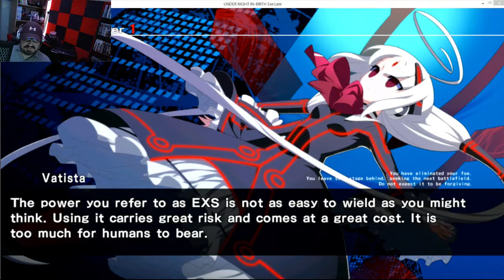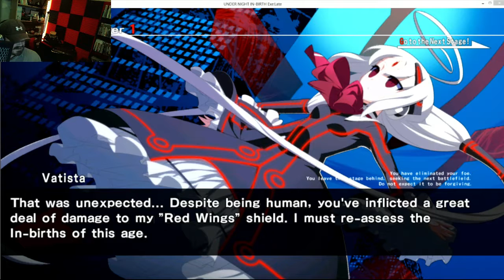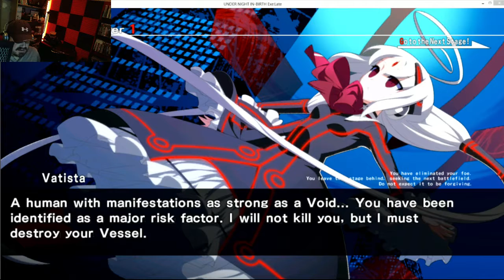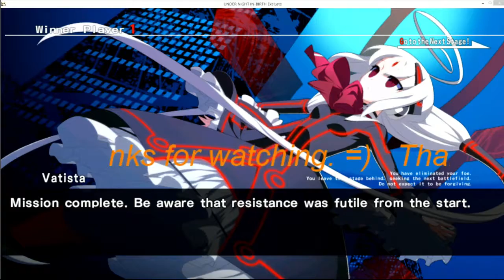A Thursday Underwater Stream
This is the 18th stream from my Twitch channel. Feb. 22nd, 2018

for Live streams, schedules, and other archived videos.

All copyrighted materials are retained by their owners and this video is not monetized